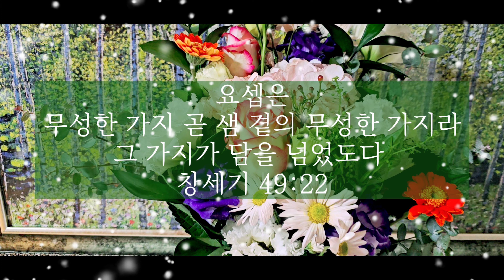[선교사를 돕는 권사님]어느 날 문득 초대 받고... | 삶의 목적이 아름다운...|나누니 더 받게 되는 원리|빨강머리 앤 퍼즐 1014조각|올리브 리스&가랜드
누가복음 6:38
 주라 그리하면 너희에게 줄 것이니 곧 후히 되어 누르고 흔들어 넘치도록 하여 너희에게 안겨 주리라...

✝️마태복음 20:28
  인자가 온 것은 섬김을 받으려 함이 아니라 도리어 섬기려 하고 자기 목숨을 많은 사람의 대속물로 주려 함이니라

📮권사님은 일을 하시면서 선교사님을 잘 섬기시는 분이신데 초대해주셔서 저희도 섬김을 받았습니다.
점심 먹고 갔더니 저녁에 해 먹으라고
동태탕도 포장해서 집에서 끓이기만 하면 되도록 주문해서 주시고
온갖 필요한 것들도 챙겨주셨어요.

집안을 꾸미는 은사가 있으셔서
예쁘게 꾸미시고 일시 귀국하셔서
머무를 곳이 없으신 선교사님들께
방도 내어드리시고 ...
귀한 일을 하셨어요.

권사님댁에 선교사님들이 다녀가신 흔적과
스토리가 있는 소품들이 예뻐서 영상으로
남겨봅니다

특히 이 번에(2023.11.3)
권사님 댁에 걸린
예쁜 액자(퍼즐로 만든 액자)를 보고
저도 쿠팡에서 구입해서 맞추어 볼려고 했지만 너무 바빠서 못하고 몇 주를 보내다가
권사님께 부탁을 했더니...

6개월 해도(권사님 직장인들의 예)
 잘 하기 어려운 퍼즐 맞추기를
(1014조각 빨강머리 앤의 자작나무숲)
일하시고 저녁에 (권사님은 밤세워 9일 걸린다고 하셨는데)4~5일만에 완성해서
직접 집에 까지 배달해주셨어요.
저희집에 걸어두니 왠지 마음이 따뜻해지네요.^^
권사님은 퍼즐맞추기 달인으로 보입니다.^^

저는 이 번에 리스와 cp 비누로~~~

각자가 잘 할 수 있는 것으로
기쁨으로 섬기면 그 나눔으로 더 풍성해지는
것을 날마다 경험하며 살아갑니다.